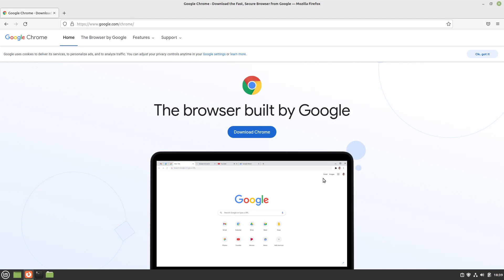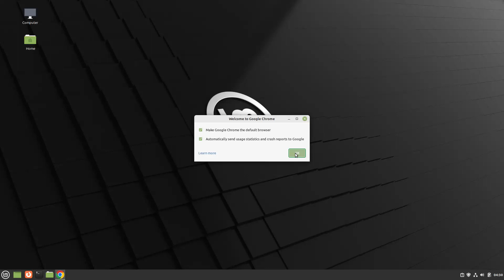How to install Google Chrome on Linux Mint 21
In this video, we are looking at how to install Google Chrome on Linux Mint 21.  Enjoy!